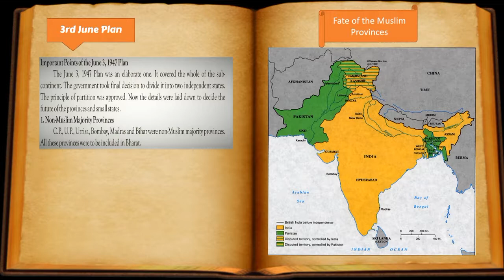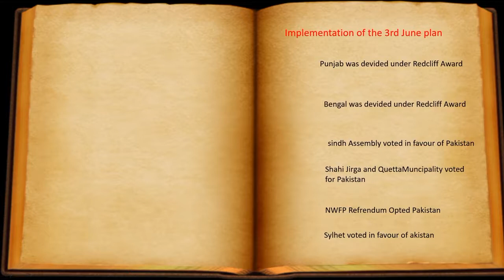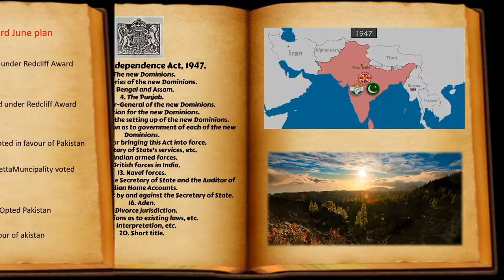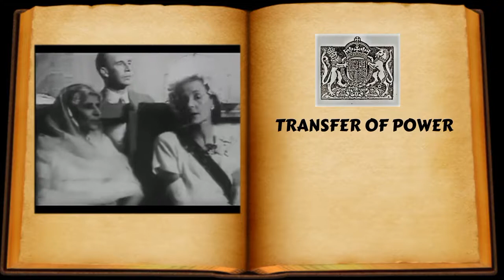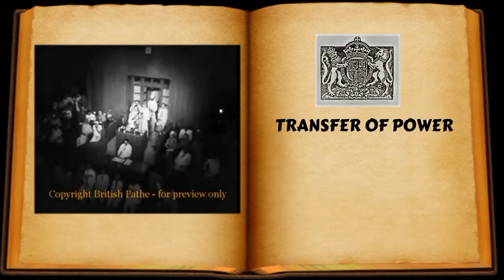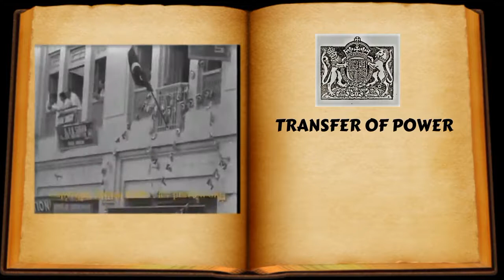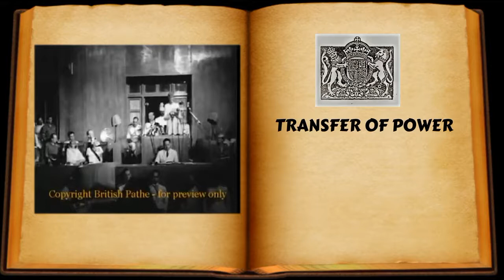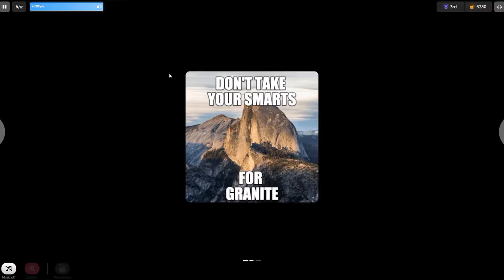Pakistan Studies Lecture no 7 Intermediate part 2.Pakistan Movement Rawalpindi Women University